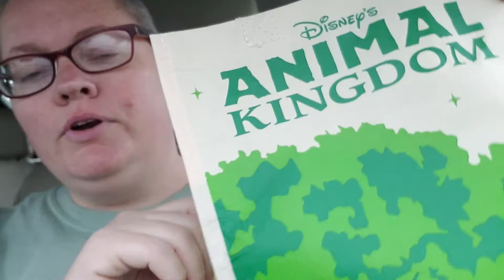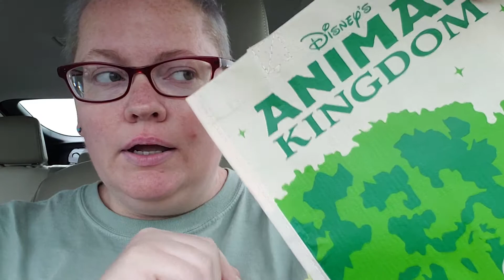Animal Kingdom on a rainy day!